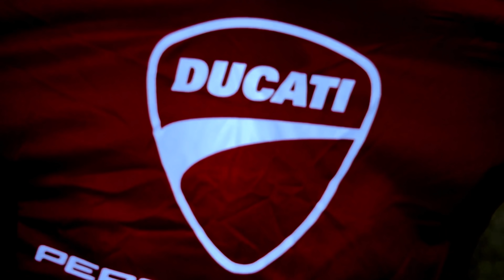【バイク納車】ドゥカティV4 想像をココまで超えているとは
ドゥカティパニガーレの納車動画になります

お店から出たばかりの感想になりますので　感覚のみで　お話しさせて頂きました

【説明】
■49才の大阪に住む　その辺を走っている　おじさんですが　バイクにまつわる事を楽しんでいきたいと思っております。
■性格　どこかでお見かけして　声をかけられると　喜ぶ特性があります♪
■BMW　M1000RR　MVアグスタ　F4RC にて　ソローツーリングがメインになります。
■新しい物すきで　ドローンでよく墜落して　悲しんでおります。
■YouTubeで多くのコメント頂くと　その日のビール量は　増える傾向があります。
■最近　尿酸値が気になる年頃になりました。

【BIKE】　：　MVアグスタ　F4RC(2016)
　　　　　　　 BMW　R1250GS （2021）
　　　　　　　Panigale V4 （2021）

【BIKE履歴】：BMW　G310R(2017)
　　　　　　　 BMW　S1000R(2018)
　　　　　　　 BMW　S1000RR(2018)
　　　　　　　 BMW　S1000RR(2020)
　　　　　　　 BMW M 1000RR(2021)
                           MVアグスタF3 675RC(2016)AMG

【カメラ】　：SONY　FDR X3000-R　・　DJI　OSMO　action
【リュック】　:　■ボブルビー  POINT65° VORTEX Point65n
　　　　　　　　 ■ピークデザイン　PeakDesign ピークデザイン トラベルバックパック
　　　　　　　　 45L ブラック 収納可能PCサイズ:H40 × W30 × D2.5cm BTR-45-BK-1
　　　　　　　　■ピークデザイン　PeakDesign ピークデザイン エブリデイ スリング
　　　　　　　　10L　ブラック BEDS-10-BK-2

【DRONE】　:　DJI FPV　・マービックMINI
【ヘルメット】　:　SHOEI GT-AIR2 EMBLEM
　　　　　　　　　X FORTEEN　MOTEGI2
　　　　　　　　　X FORTEEN    DE ANGELIS
【インカム】：SENA　SRL2・BECOM　X3
【自転車】　：　OXエンジニアリングPECO(改)
　　　　　　　　ピナレロ　プリンスディスク(2020)

【国土交通省申請】ドローン空撮
　包括申請2021年3月19日　許可済
　FISS ドローン基盤システム　登録済
　ラジコン保険加入済(対人・対物　100,000,000円)
　無人航空従事者試